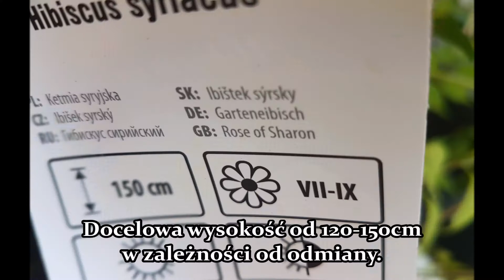Ketmia syryjska- Hibiscus syriacus White chiffon- Uprawa i Pielęgnacja róży chińskiej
Jeśli chcesz poznać naszą szkółkę zachęcamy do polubienia nas na niżej wymienionych portalach:
Odwiedź naszą stronę internetową lub przyjedź do naszej szkółki, która mieści się w Knurowie przy ul. Wilsona 80

Gorąco zapraszamy:)